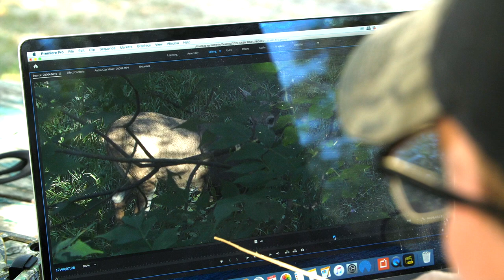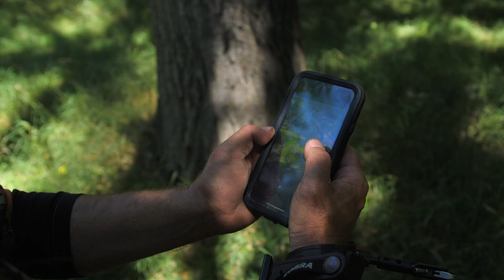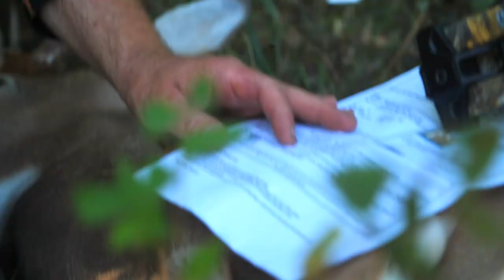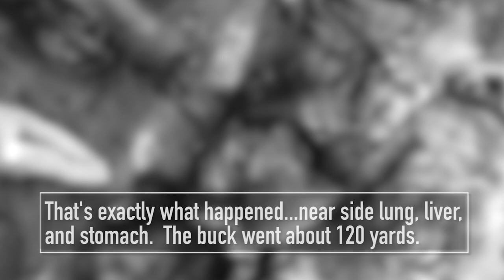NEBRASKA PUBLIC LAND BUCK! - Crazy, Rollercoaster Hunt | 10 Yard Shot!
Greg and Ethan have a crazy hunt in a creek bottom on Nebraska Public Land!